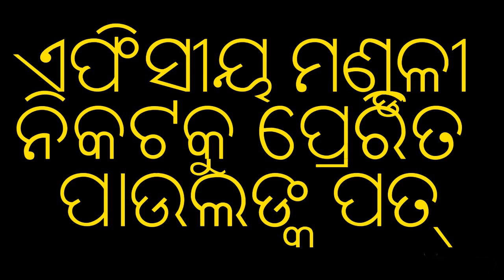Odia Audio Bible_Ephesians,ଓଡିଆ ଅଡିଓ ବାଇବେଲ_ଏଫିସୀୟ, ନ୍ୟୁ ଷ୍ଟେଟାମେଣ୍ଟ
ଓଡିଆ ଅଡିଓ ବାଇବେଲ
ଏଫିସୀୟ ମଣ୍ଡଳୀ ନିକଟକୁ ପ୍ରେରିତ ପାଉଲଙ୍କ ପତ୍
ନ୍ୟୁ ଷ୍ଟେଟାମେଣ୍ଟ
Odiya Audio Bible
New Testament